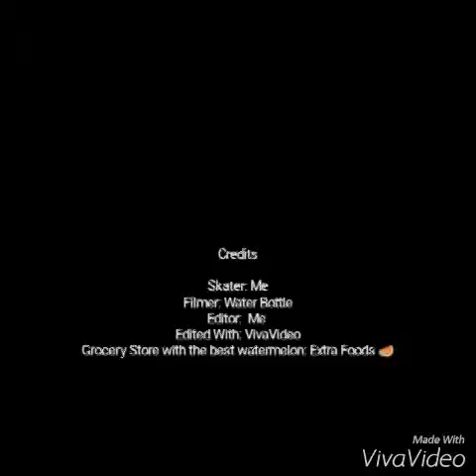Birthday clips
So today was my 12th birthday lol